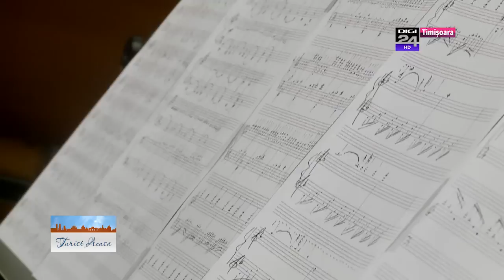Teo Milea Turist Acasa Digi24 Februarie 2014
Composer/pianist: Teo Milea
Interview with Andreea Medinschi-Niculescu, while recording "Streets in Creyon" at The Philharmonic Hall in Timisoara

TV Show: Turist Acasa
TV: Digi24 Timisoara